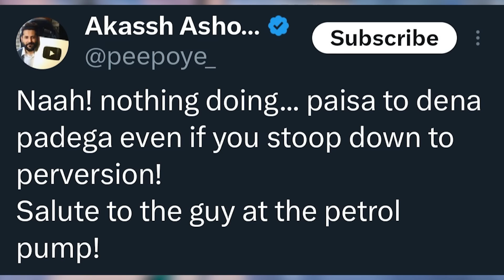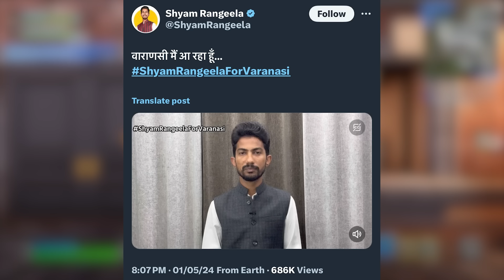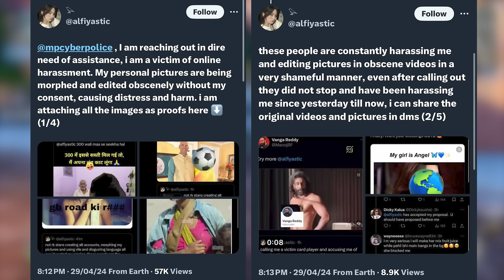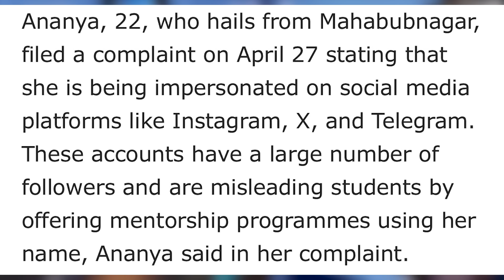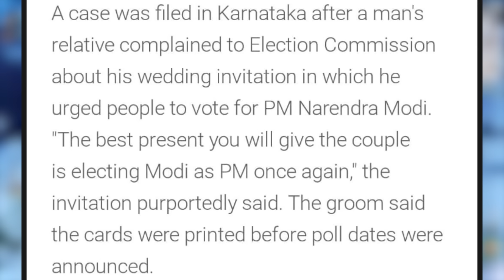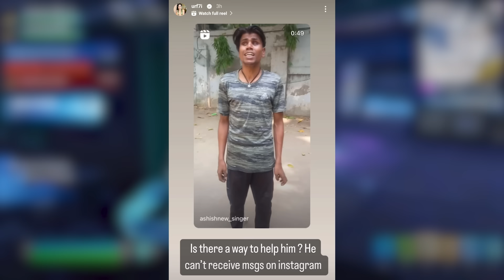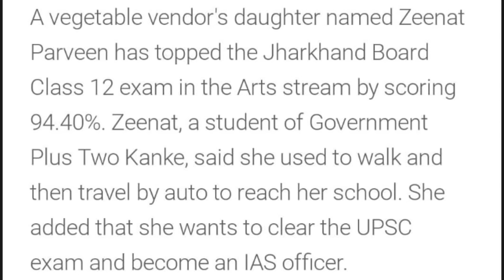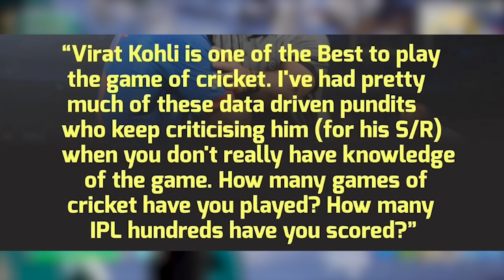Most Luckiest Person!😨, Rajat Dalal New Lafda, Elvish Yadav Shares Shocking News, Kapil Sharma Show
Mentioned Videos/Links -

00:00 Rajat Dalal’s New Lafda
00:50 Very Serious News Related to Elvish Yadav
02:09 Why Elvish Yadav Did Hair Transplant?
02:55 WTF! You Won’t Believe what She Did…
03:37 Most Shocking News…
03:58 She Went too Far for Content? Gets Hate
04:33 Comedian Will Contest the Election Against PM Narendra Modi! Why?
05:44 PM Modi Removed from this…
05:56 She Filed Complaint Against Ranbir Kapoor Fans
06:42 Sita & Gita’s Viral News
07:02 How Much Kapil Sharma Charge for Netflix’s Show?
07:20 UPSC Topper Filed Complaint Against some Social Media Users
07:59 Father Spent ₹3 Lakhs to Find Rich Daamad
08:23 How is He Alive? Most Luckiest Person!
08:48 Be Very Aware of this Scam
09:34 Mannara Chopra was Removed from fairness cream ad for this…
09:53 PM Modi Fan Writes this on Wedding Invitation Card! Case Registered
10:22 Theft at GAURAVZONE’s House
11:09 Urfi Javed wants to help him
11:37 Gangster Goldy Brar is not D€@d
11:52 Maxtern vs UK07 Rider
12:28 Vegetable Seller’s Daughter Tops Class 12 Exam
12:46 Shocking! Accused in Salman Khan House F!₹!ng Case D!€$ by Su!c!D€
13:04 Hardik Pandya’s place in India Squad was debated a lot…
13:38 AB de Villiers Defends Virat Kohli